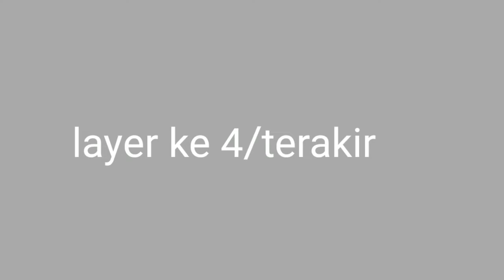RESEP PUDING SANTAN PANDAN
RESRP PUDING SANTAN PANDAN

bahan bahan

1 saset agar-agar plain
6 sdm gula pasir
600 ml santan
1/4 sdt garam
daun pandan
pasta pandan